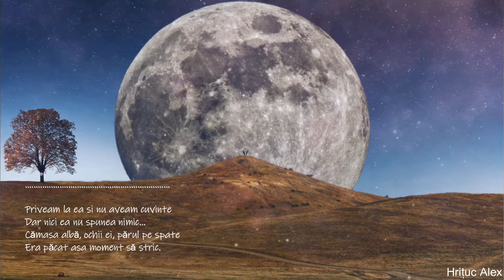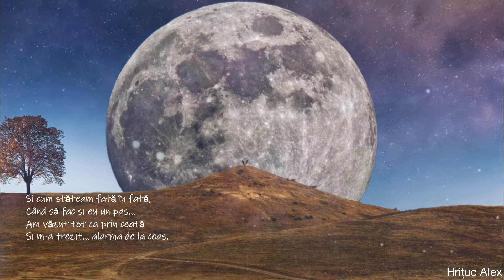Fata din vis